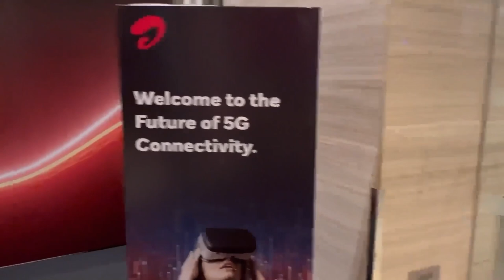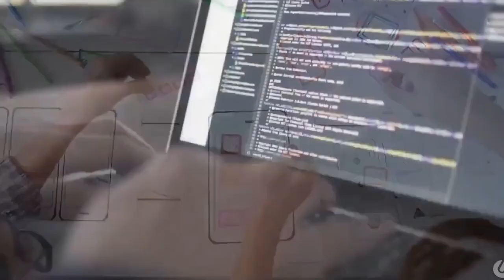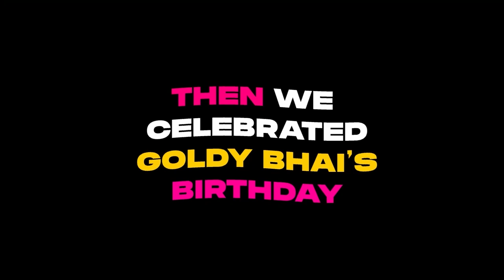Famous Youtubers teaching me how to vlog at Airtel 5G Plus Launch